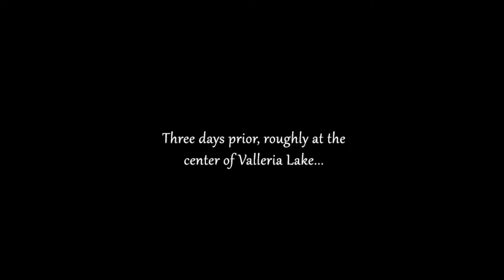The Legend of Heroes: Trails in the Sky 3rd – Episode 02: Phantasma